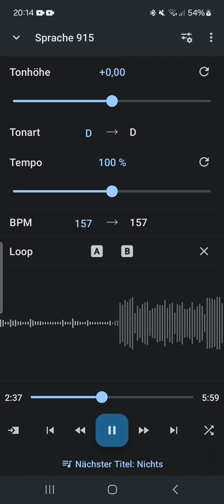EG 44 O du fröhliche Michaeliskirche Steinbach-Köppelsdorf O:Rosemarie Schreier